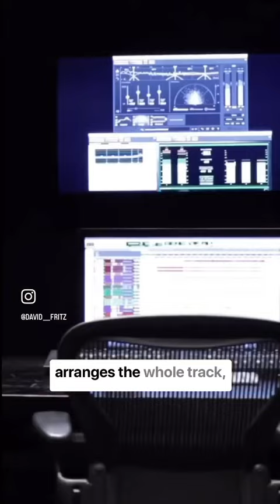Do you know the difference between a music producer and a DJ?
WANNA DO 1 v 1 ONLINE COACHING WITH ME TO LEARN HOUSE MUSIC PRODUCTION MORE IN DETAIL?

Learn in this tutorial how to produce tech house like Dom Dolla.

Wanna do 1 v 1 coaching with me to learn house music production in detail?
MESSAGE ME OVER INSTAGRAM!